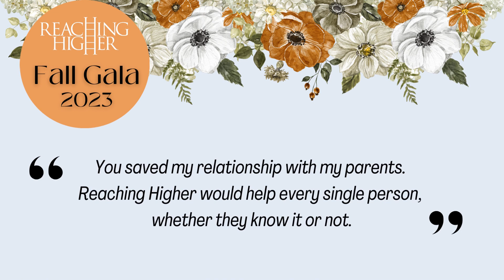Why you should come to our gala!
Check out these testimonials from area students on how Reaching Higher has helped them. Come to our Gala to support students like these -- and to bring Reaching Higher's personal leadership development curriculum to more students than ever!